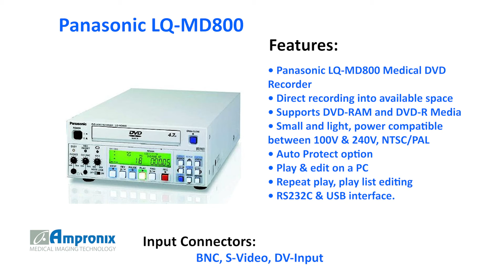Panasonic LQ-MD800 Medical DVD Recorder Sales | Service | Repair | Exchange | Replacement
The Panasonic LQ-MD800 Medical DVD Recorder is available for sales service repair replacement and exchange today!

Panasonic LQ-MD800, Superb digital quality and seamless integration with computer networks make Panasonic recordable DVD ideal for medical and healthcare applications. This product complies to the medical electrical equipment standard with respect to electric shock, fire and mechanical hazards in accordance with IEC 60601-1, IEC 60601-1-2 (EN 60601-1, EN 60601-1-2). The product is also classified by Underwriters Laboratories Inc. as to medical electrical equipment with respect to electric shock, fire and mechanical hazards only in accordance with UL 2601-1. Control number 76KA.